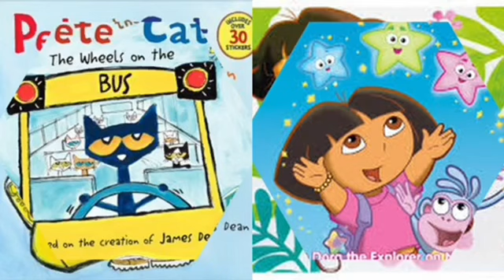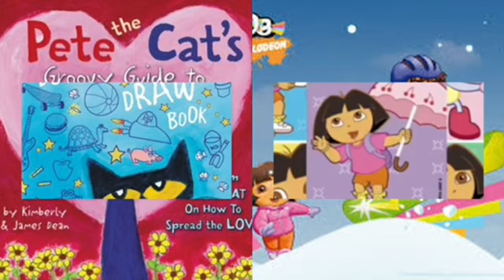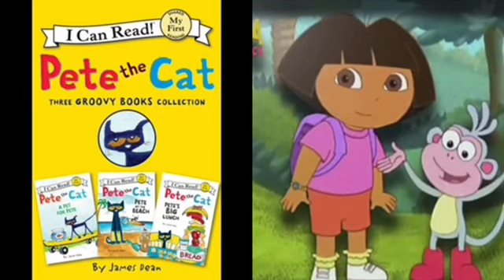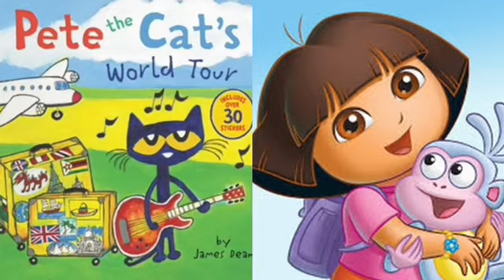MERGED - Pete The Cat and Dora The Explorer Love Somebody